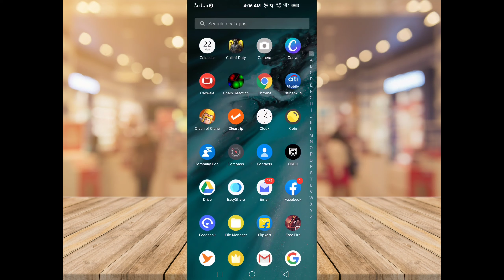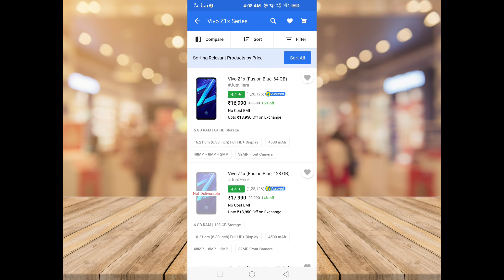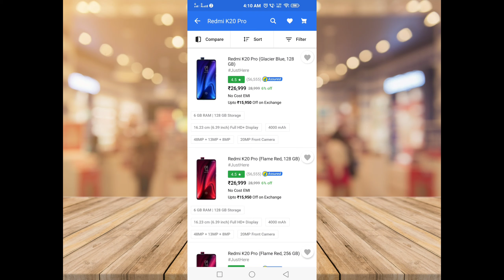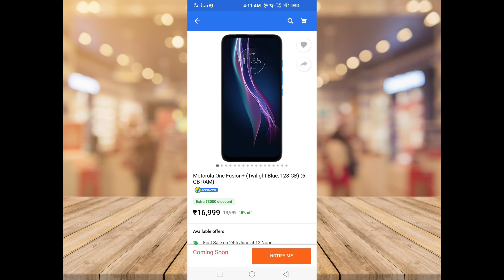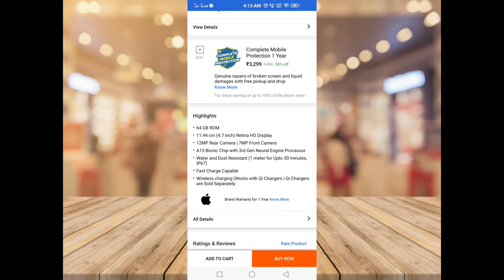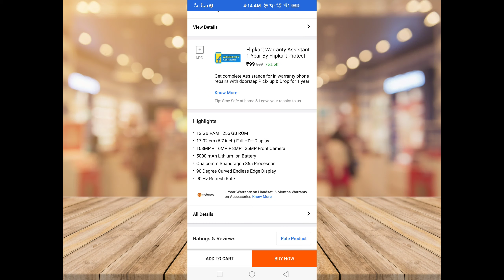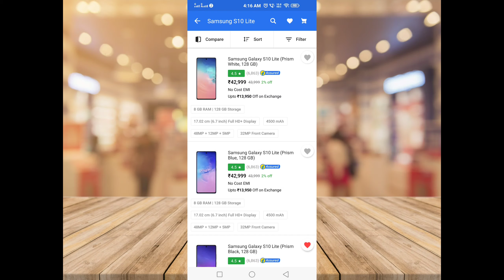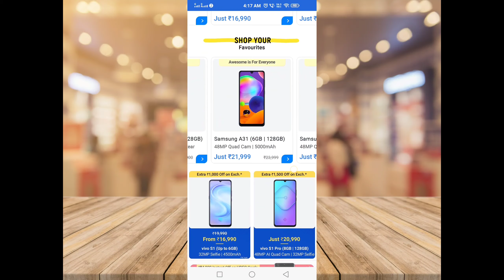Don't Buy Wrong Phones - Flipkart Big Saving Days | Flipkart Sale June 2020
Hello Dosto, welcome back to my channel TeChronicle aur aj mai btane ja tha hu wo sare phone jo ap consider kr skte hai Flipkart saving days sale me aur sath hi mai batauga apko mere thoughts.

Hi, I am Pushpendra k. Singh engineer by profession and youtuber as passion.